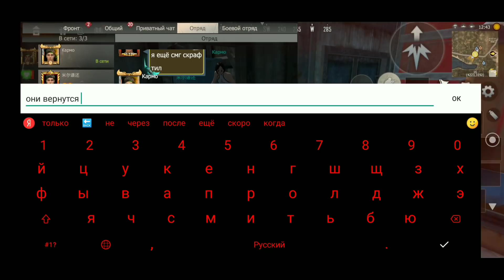За антирейд свой дом. ЛАСТ ДЕЙ РУЛЕС СУРВИВАЛ, LAST DAY OF SURVIVAL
Last Island of Survival: Unknown 15 Days - онлайновая многопользовательская песочница для выживания на мобильной платформе. Цель игры - ответить на зов вашего долга: выжить в последний день в пустыне на земле, используя собранные или украденные материалы. Игроки должны успешно управлять своим голодом, жаждой и здоровьем, чтобы выжить в этом загробном мире, иначе вы умрете при дневном свете. Несмотря на надвигающуюся угрозу опасной дикой природы, главной угрозой являются другие игроки, поскольку игра является исключительно многопользовательской. Бой осуществляется с помощью огнестрельного оружия и оружия ручной работы. Их можно победить ржавчиной. В игре есть крафтинг, который был коренным образом изменен на протяжении всего процесса разработки, батал
Обнова, обновление, Обнова в ласт Дей рулес сурвивал,
update in last day rules survival,
рейд